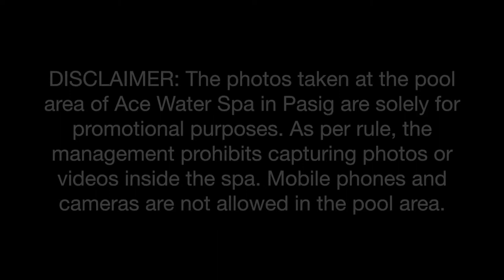My son's first swim lesson with Bert Lozada Swim School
My son used to enjoy swimming a lot but since he almost drowned 2 years ago, swimming has become terrifying for him. On his first ever swimming lesson last Thursday, I could sense his anxiety. During the warm-up, he refused to participate, and when persuaded, he broke down crying. I asked him if he wanted to go home, he said he’d stay. The succeeding moments were a struggle both for him and his trainer. I started to feel frustrated and helpless seeing him in that state. But thank heavens, his trainer knew exactly how to handle students like him. Slowly but surely, my son lit up. You can see in the photos he was able to overcome his fear, enjoy the time in the water, and do what his trainer had taught him. I posted about his experience in detail on my blog as well as a video on my YouTube channel. The Bert Lozada Swim School (BLSS) has truly made a difference in him. I thank my son’s trainer, Coach Oliver, for being very patient with him and for making him grasp two invaluable things: (1) he should try before he cries; (2) there’s fun in swimming!